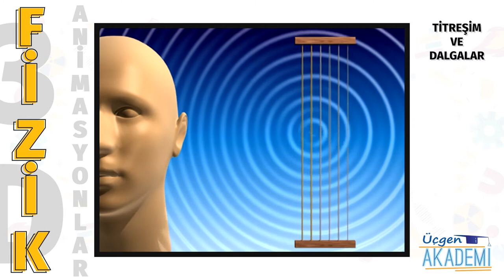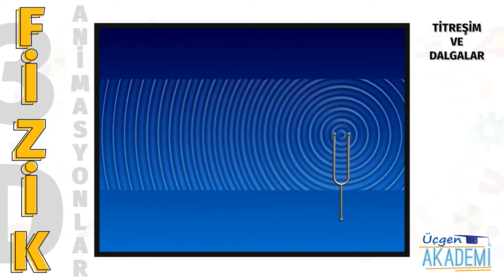Titreşim ve Dalgalar - Üçgen Akademi 3D Animasyonlar